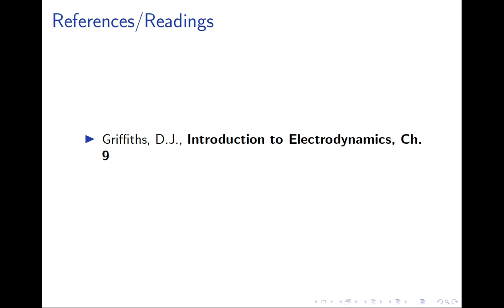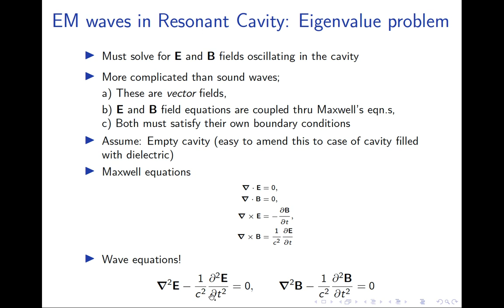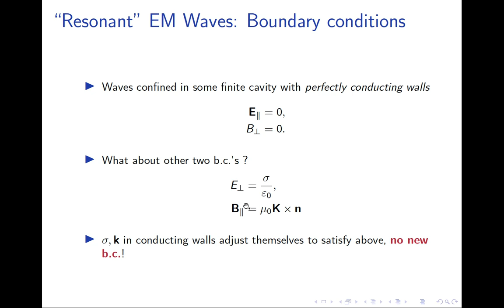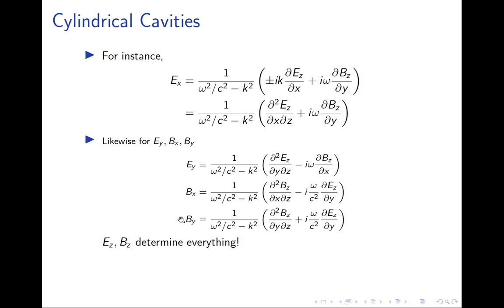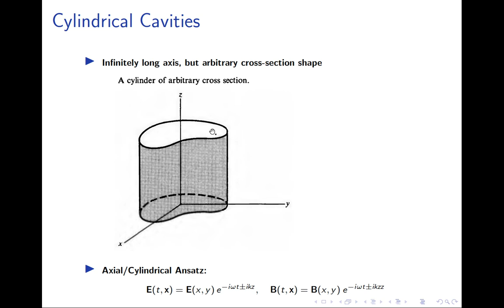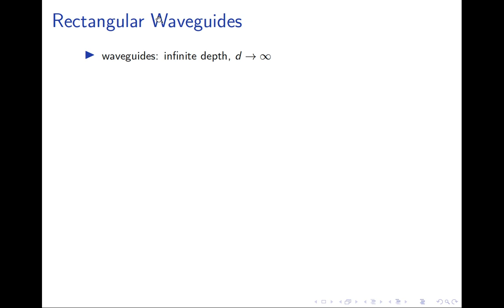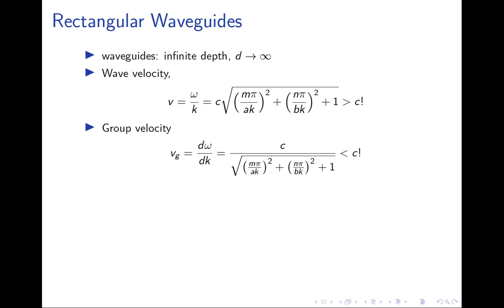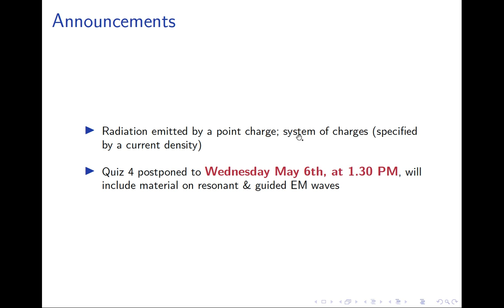EP 1027 (Maxwell's equations and Electromagnetic Waves): Lecture 12 (Spring 2020, IIT Hyderabad)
12th lecture of the one fractal course on Maxwell's equations and electromagnetic waves (EP 1027) taught in spring 2020 semester at IIT Hyderabad. Instructor: Shubho Roy. Lecture topics:  Resonant Cavities Waveguides: EM waves in a resonant cavity and the associated eigenvalue problem, Boundary conditions at the cavity walls, Cylindrical Cavities: TE and TM modes, Rectangular cavities, Rectangular waveguides: wave velocity down the waveguide and group velocity down the waveguide, Coaxial cables: TEM modes.